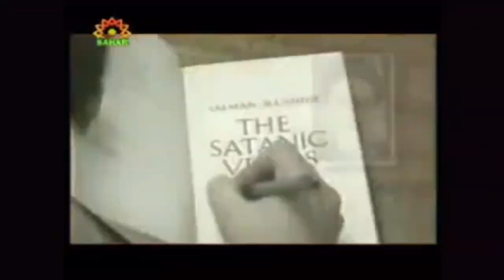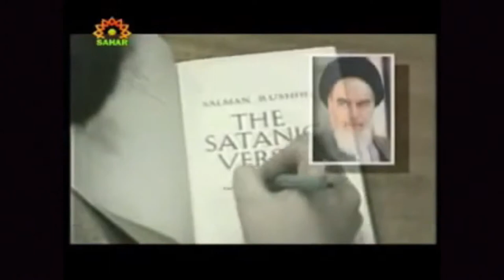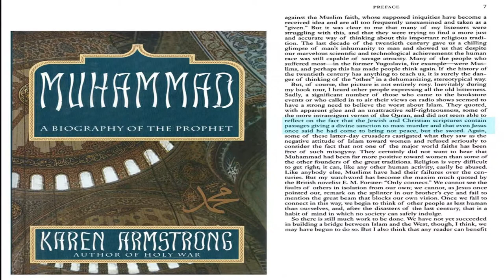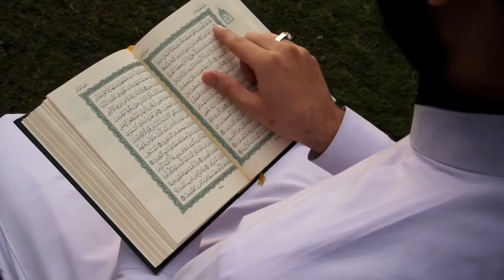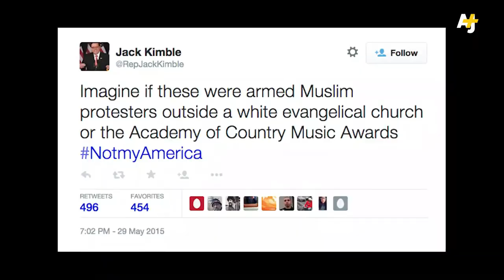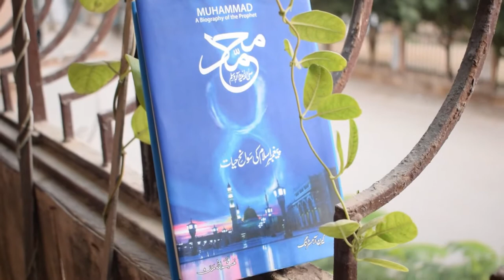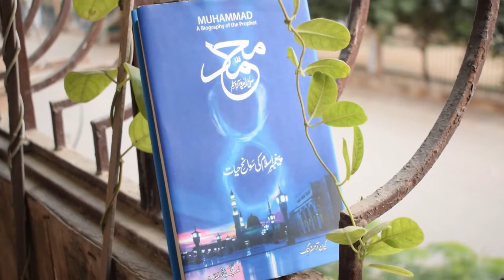محمد: پیغمبر امن یا جنگ - Muhammad: Biography of the Prophet Book by Karen Armstrong - Urdu/Hindi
I realized that many Western people had no opportunity to revise their impression of Muhammad (Peace Be Upon Him and His Progeny), so I decided to write a popular accessible account of his life to challenge this entrenched view. The result was Muhammad: A Biography of the Prophet.

Muhammad SAWW has important lessons, not only for Muslims but also for Western people. His life was a jihad: as we shall see, this word does not mean “holy war,” it means
“struggle.” Muhammad SAWW literally sweated with the effort to bring peace to war-torn Arabia, and we need people who are prepared to do this today.

نبی کریم صلی اللہ علیہ وسلم کی ولولہ انگیز حیات مقدسہ سے ظاہر ہوتا ہے کہ ایک شخص پوری دنیا کو ہمیشہ کے لئے تبدیل کر سکتا ہے اور پرانی روایات کو نئے انداز میں پیش کرکے لوگوں کی زندگیوں کو روشن اور تاباں کرسکتا ہے۔”

Muhammad: A Biography of the Prophet Book by Karen Armstrong